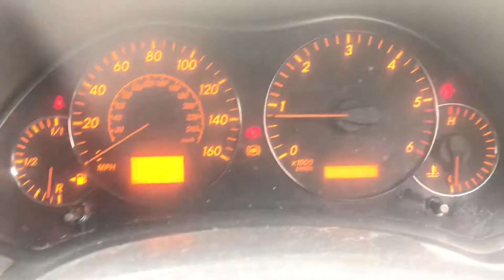Разборка Toyota Avensis 2 2.0 1CD-FTV (VIN: SB1DW56L10E146705) T15374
Разборка Toyota Avensis 2
Основные характеристики.
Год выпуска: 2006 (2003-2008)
VIN: SB1DW56L10E146705
Кузов: Хэтчбэк 5 дв.
Объём двигателя: 2.0
Тип топлива: Дизель
Маркировка / Код двигателя: 1CD-FTV
Коробка передач: МКПП 5 ст.
Автомобиль из: Англия

О компании.

Официальные представительства (филиалы-магазины):
- Республика Беларусь:

- Казахстан:
Астана, Нур-Султан.

Для наших покупателей:
- бесплатная доставка;

Режим работы колл-центра:
08:30 – 20:00 – ежедневно